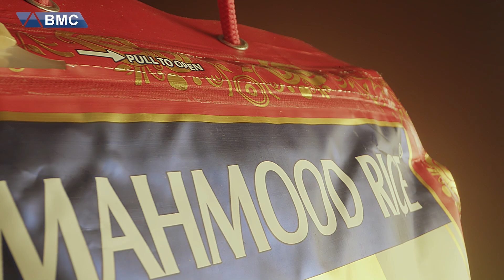شۆک، تا ئێستا زانیوتە ئەو ئاوەی دەیخۆیتەوە چۆن دروستدەکرێت؟